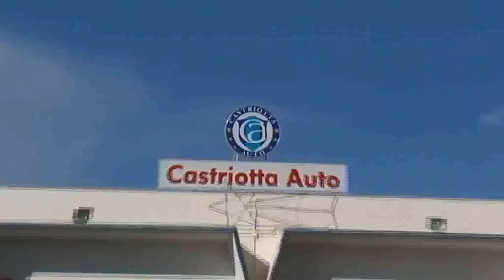Manfredonia, Castriotta Auto (ST)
Oltre cento modelli sempre pronta consegna alla Castriotta Auto di Manfredonia Foggia